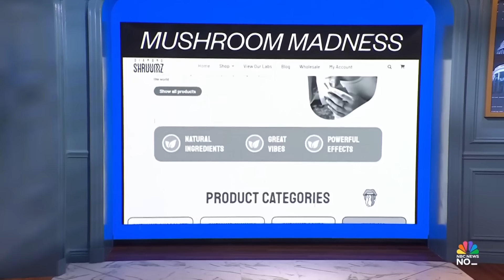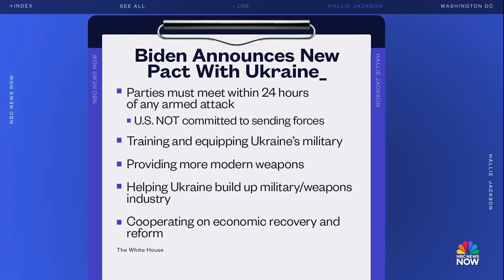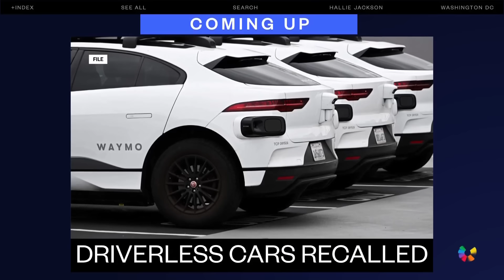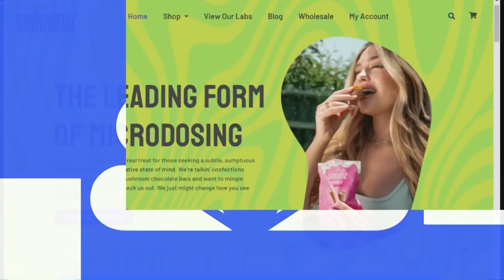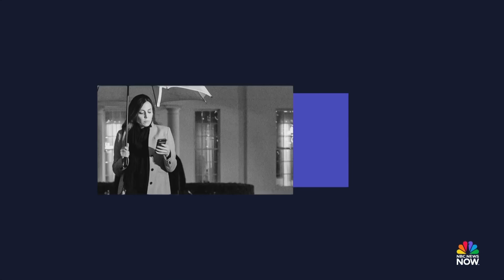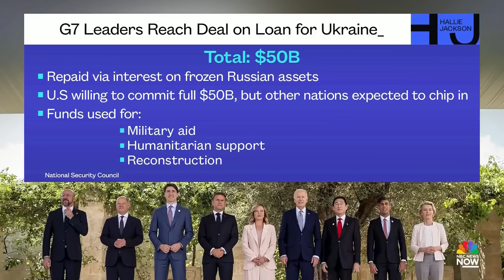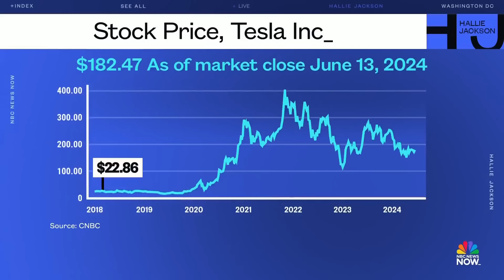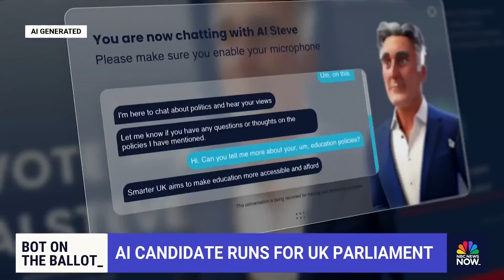Hallie Jackson NOW - June 13 | NBC News NOW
Severe weather is hitting several parts of the U.S. as millions of Americans face weather alerts, the Supreme Court rejected a challenge to the abortion pill mifepristone and the CDC is warning about illnesses linked to mushroom chocolates and gummies.